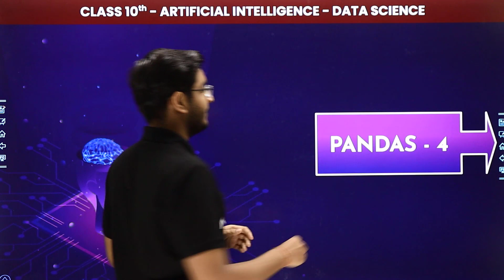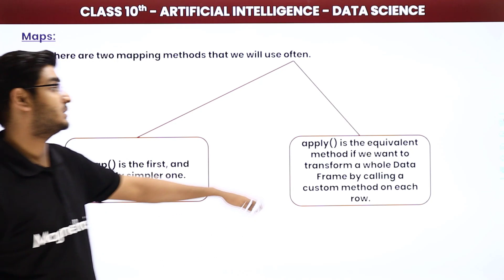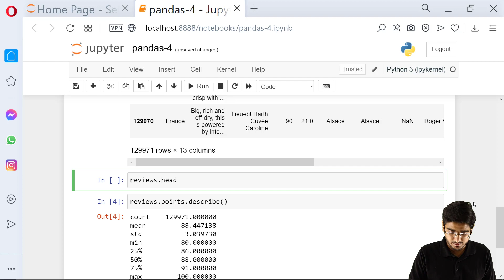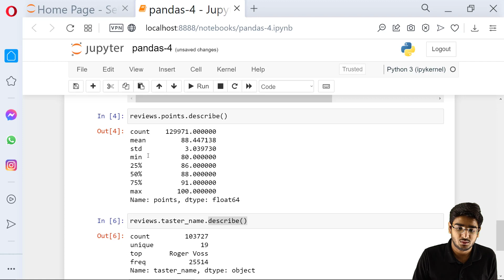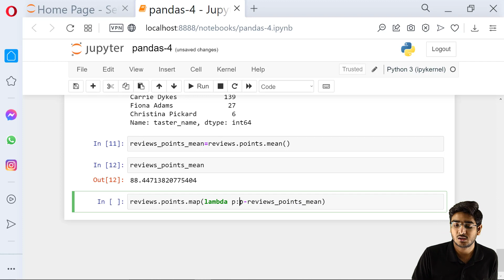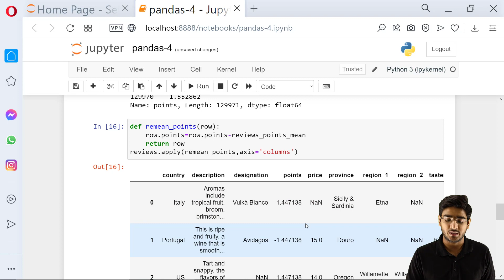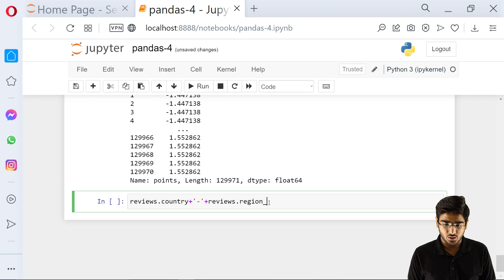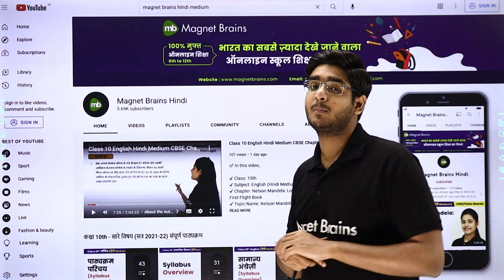Pandas (Part 4) - Data Science | Class 10 Artificial Intelligence | CBSE 2024_25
✔️ Class: 10th
✔️ Subject: Artificial Intelligence
✔️ Chapter: Data Science
✔️ Topic Name: Data Science - Pandas (Part 4) | Class 10 Artificial Intelligence (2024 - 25)
✔️ Topics Covered in This Video (By Vardan Sir): This YouTube video provides a detailed explanation of  Data Science Pandas have been explained from Class 10 Artificial Intelligence (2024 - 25) by Vardan Sir.
00:00 Introduction : Data Science - Pandas (Part 4)
01:37 Introduction
02:32 Summary Function
03:14 Maps
06:10 Practical
30:16 Website Overview

What is Data Science in AI class 10?
How to study artificial intelligence and Data Science?
What is artificial intelligence class 10?
class 10 pandas data science
artificial intelligence class 10 book
dataframe in pandas is
what is pandas in python